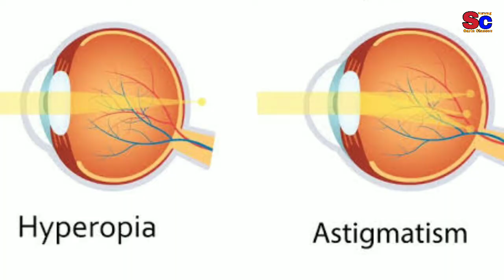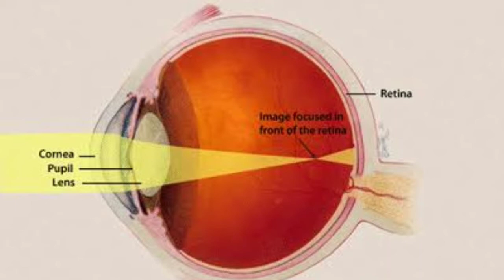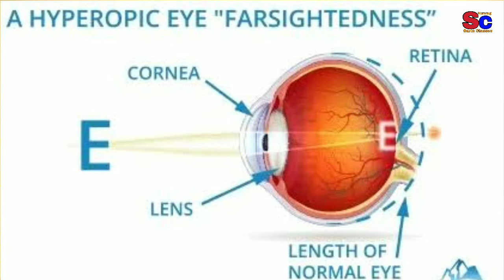Myopia And Hypermetropia In Hindi | Astigmatism | Refractive Errors Of Eye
Myopia, Hypermetropia & Astigmatism | Refractive Errors Of Eye In Hindi |

                           is video mein Maine refractive errors ke bare mein explain kiya hai ki refractive errors kya hai
                          Refractive Errors eye ball  changes Ke Karan Hoti Hai Kisika eye ball Hai vah Bada Hota Hai Aur Kisi Ka eye ball  Chhota hota hai jo Prakash padhna chahie vah Prakash yah to Aage badh jata hai ya to Fir retina Ke Piche pad Jata Hai yah kahlata hai aapka refractive errors.
            normal eye vision Mein eye ko koi bhi problem Nahin Hoti Hai usmein Koi Bhi error Nahin hote hain .
  myopia mein jo light Hai vah retina ke pahle pad jata hai jisse ki Hamen pass ki vastuon acche se Dikhai nahi Deti Hai Lekin Dur ki vastuon clear Dikhai Deti Hai.
   Hypermetropia mein light rays Hai vah retina ke bad Mein Pad Jaati Hai Ya retina Ke Piche padati Hai uski vajah se Hamen Dur ki Vastu acche se Dikhai nahi Deti Hai Lekin pass ka object Hamen bhut achhe se  Dikhai deta hai.
Astigmatism me eye ball Jyada curved hone ke Karan Jo light rays hai vah bahut Sare Jagah per padati hai. Watch Till The last end.

Your Queries,
1) Myopia & Hyperopia In Hindi,
2) Astigmatism In Hindi,
3) Refractive Errors Of Eye In Hindi,
4) Eye Vision Errors Of Eye In Hindi,
5) Myopia Hyperopia Of Eye lecture in hindi,

Thanks Again..